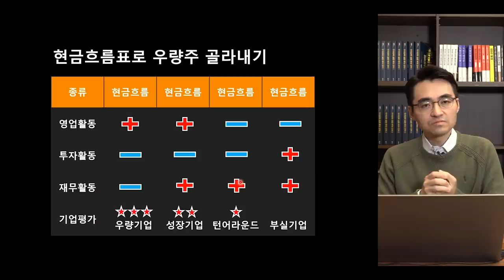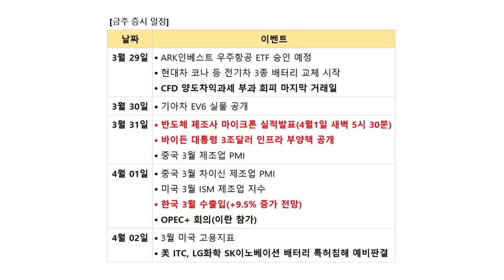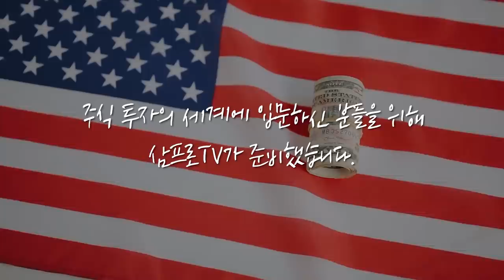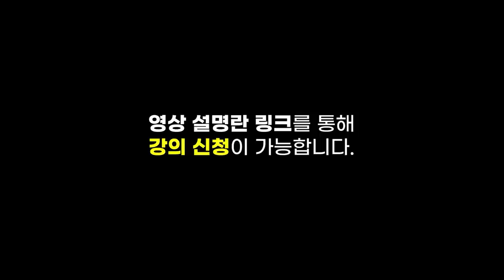[증시 염탐정] SKT의 '웨이브 1조 원 투자' 발표.. 국내 OTT, 판 커질까? f.이베스트투자증권 염승환 부장